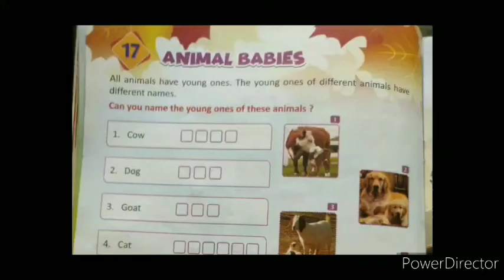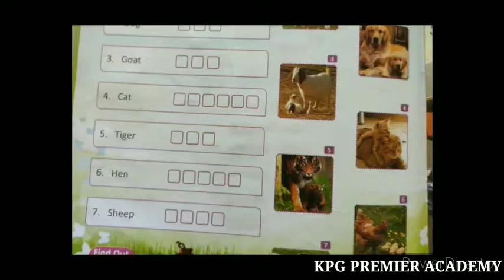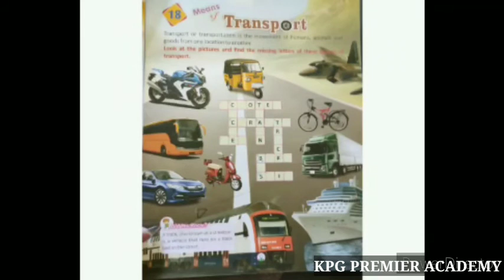Class 1 || GK || Lesson 17,18